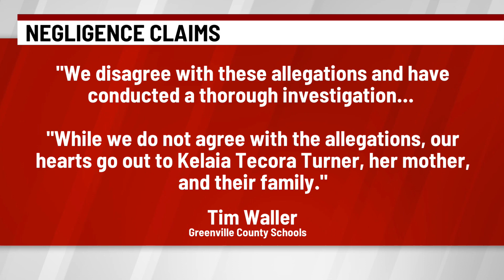Lawsuit accuses Upstate school of ignoring bullying, leading to suicide attempt